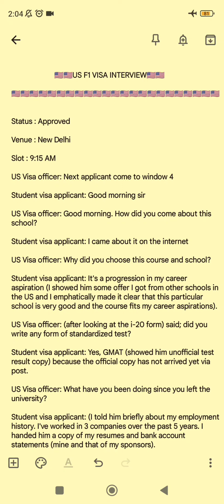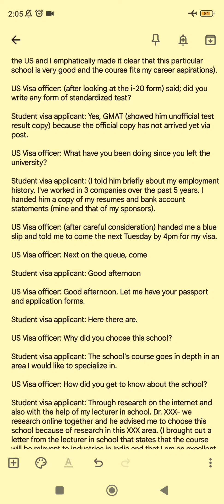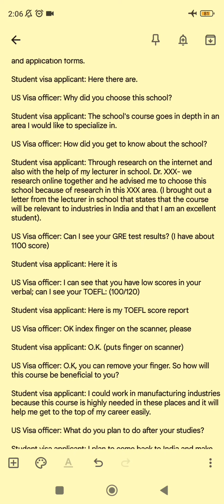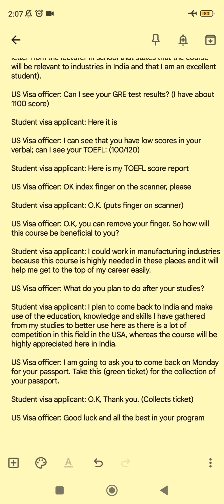😨😨Shocking f1 visa interview | usa study visa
Are you preparing for an F1 visa interview at the University of texas? Look no further, because we've got you covered! This step-by-step guide will walk you through the entire F1 Visa Interview Experience at the University of texas, ensuring that you are well-prepared and increase your chances of success.